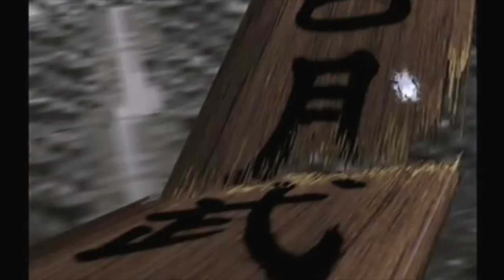Juegos ADELANTADOS a su TIEMPO - Videojuegos que fueron imitados y otras curiosidades de la historia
Estos videojuegos hicieron avanzar nuestra pasión y fueron imitados durante años. Te contamos algunos de los más recordados de la historia junto con algunas curiosidades.

Lista completa:
- System Shock
- Body Harvest
- Trespasser: Jurassic Park
- Quest for Glory: So you want to be a hero
- Operation: WinBack
- Fire Truck
- Alien Resurrection
- Hunter
- Herzog Zwei
- Elite
- Ultima Underworld: The Stygian Abyss
- .kkrieger
- Shenmue